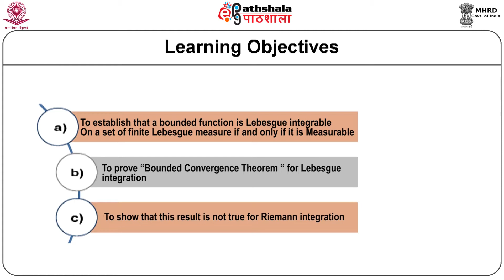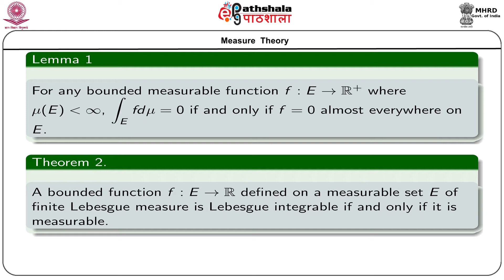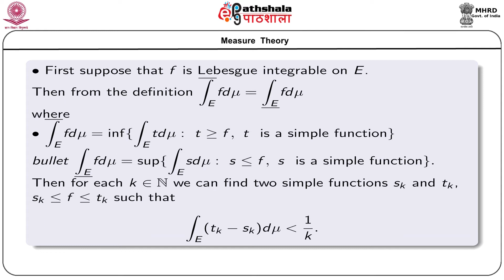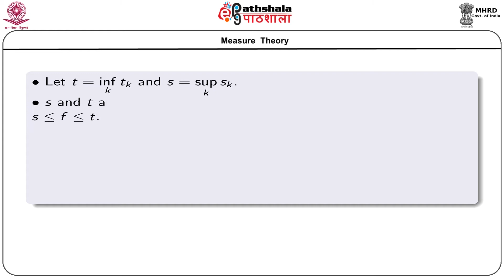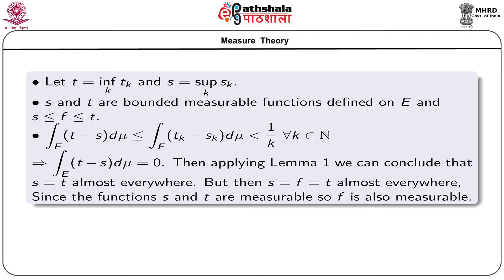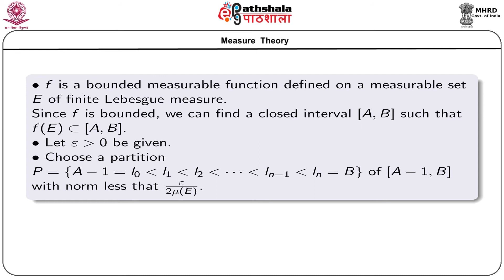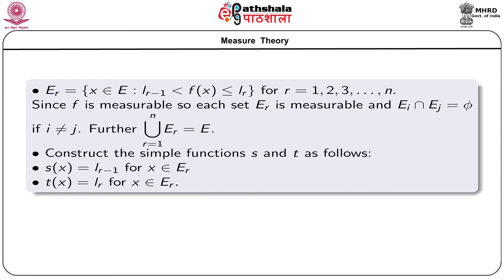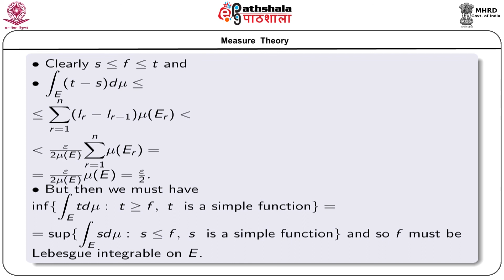Lebesgue integration of bounded measurable functions: equivalence (MAT)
Subject: Mathematics
Paper: Real analysis and measure theory
Module: Lebesgue integration of bounded measurable functions: equivalence of measurability and integrability and Bounded Convergence Theorem (MAT)
Content Writer: Dr. Pratulananda Das